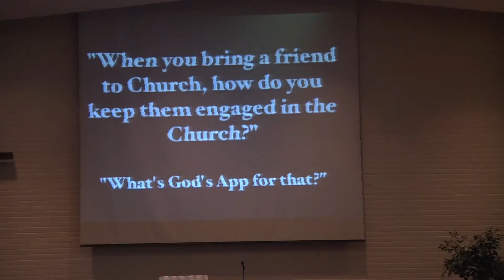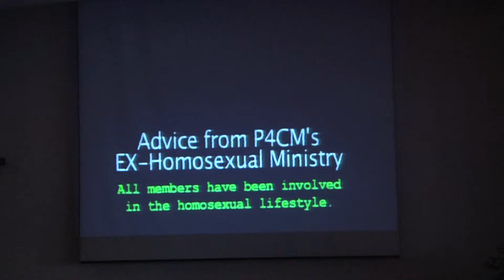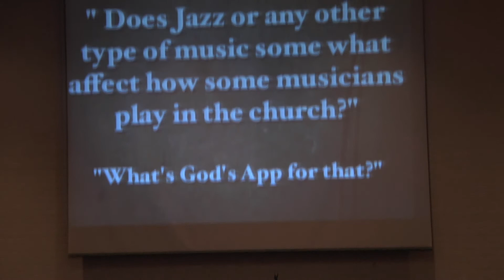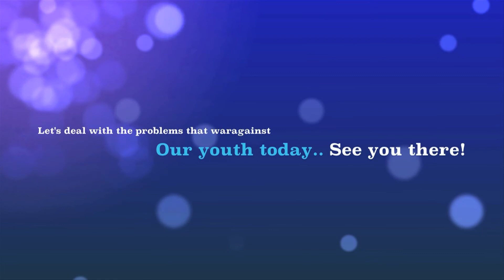MSCSWAG PROMO 2012 - HD.mov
M.S.C. S.W.A.G. Social Event 2/18/12 @2pm-4pm